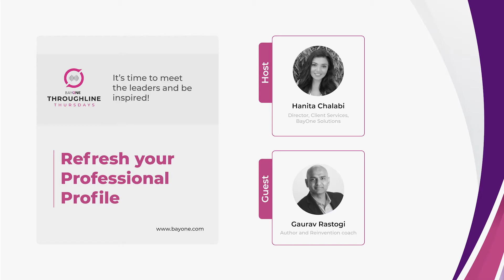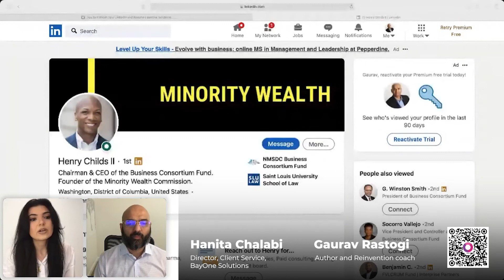Optimise Your LinkedIn Account |LinkedIn Profile Tips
LinkedIn is a professional platform with over 900 million LinkedIn profiles, demonstrating the abundance of networks and jobs. However, with so many profiles available, how do you ensure yours stands out? Well, the answer is to optimise your LinkedIn account. Optimize the 'About Us' section of your LinkedIn profile to tell your individual story and highlight your accomplishments for your professional network.

In this ThroughlineThursdays video, our webinar guests Hanita Chalabi and Gaurav Rastogi share tips on how you can make your LinkedIn profile relevant.

Gaurav Rastogi
Gaurav Rastogi  is a popular author and reinvention coach with over 20 years of experience in building start-ups, communities and driving large scale business transformation. He led sales transformation at Infosys, built and sold an AI start-up, and has authored two business books. He is an active board member at two community education foundations, as well as an active member of IIM Ahmedabad’s alumni executive council. He is passionate about personal and corporate reinvention.

➼ BayOne is a minority-owned Talent Solutions Partner based in the Bay Area, and we have a passion for diversity in the Tech Industry. We help companies build teams. We specialize in the following domains: Project & Program Management, Cloud Computing & I.T. Infrastructure Management, Big Data Services, Software & Quality Engineering, User Experience Design. We help companies solve their talent gap by providing qualified experts on-demand, training their legacy workforce on future technologies, and automating their business processes.